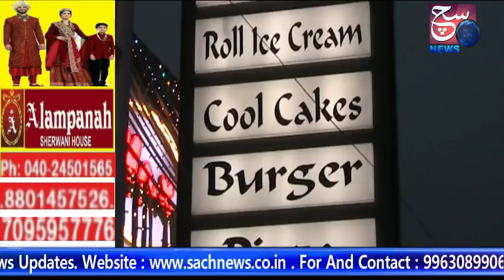Akbar Bin Tabar In Max Bakers And Ice Cream Inauguration At Drdl Road Pisal Banda